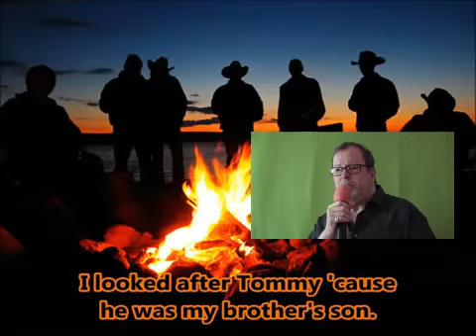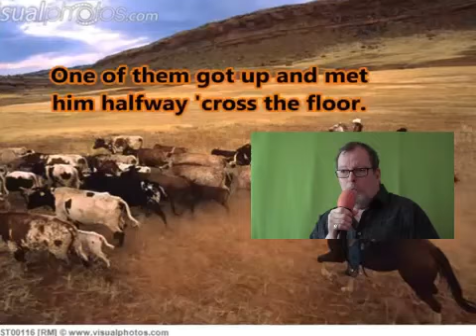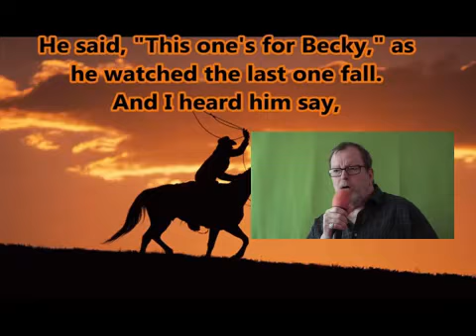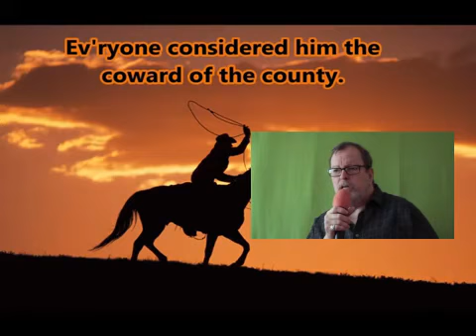Les Andersen singing, "The Coward of the County"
Above and Beyond Productions in Conjunction with Elder Entertainment.  I do not own the background and will get no money in using this.  Les Andersen, singing.